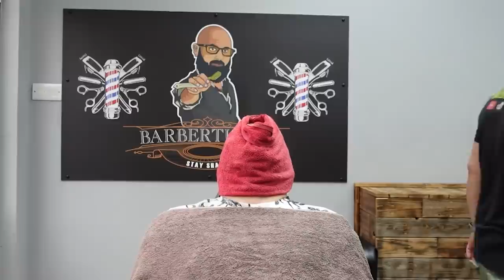Head and Face Double Razor wet shave | hot towel chair massage asmr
HI EVERYONE, I'VE DONE THIS VIDEO :

Head and Face Double Razor wet shave | hot towel chair Barber Turko massage
This men come from London for chest and back shave before that i give him barber Turko double razor shave he love it

UK ASMR I USE TURKISH RAZER, ARKO SOAP, TURKISH STYLE SHAVE AND HAIR CUT I HOPE YOU ENJOY.

The links below are all my MOST POPULAR VIDEO'S!!!

YOU CAN FIND ALL THE PRODUCTS  I USE IN THIS VIDEO FROM AMAZON OR EBAY
PERMASARP - DERBY USTA - ARKO SOAP
SHAVEING BRUSH - AND BOWL - CUT THROAT RAZOR
Hi I do razor shave, razor head, shave, hair cut, flat top cuts, long hair cut, short cut, waxing and threading in barber business I'm a barber in England, I do this job for over 22 years and I like to share my video with YouTube lovers

any question please pm I'll try my best to respond to all!

THIS VIDEO RECORDING IS SHOT WITH SONY ZV1.